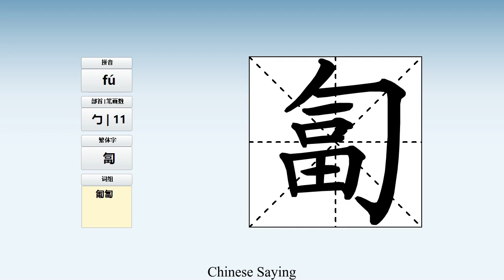How to pronounce 匐 and write 匐 in Chinese